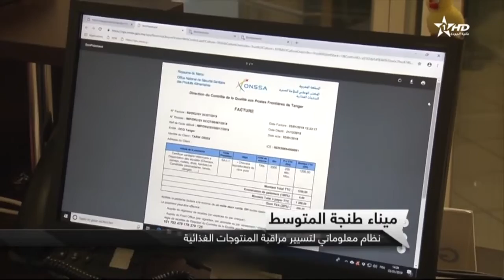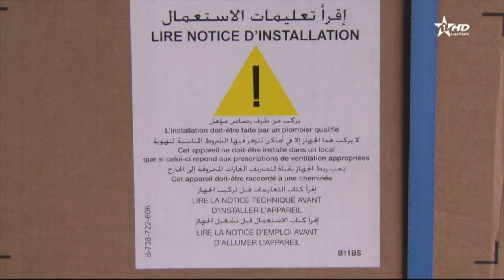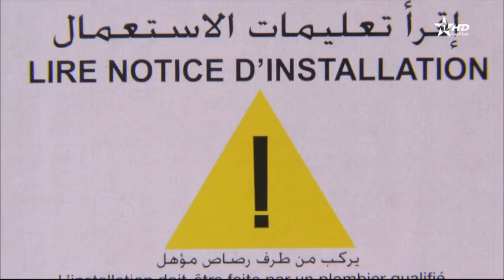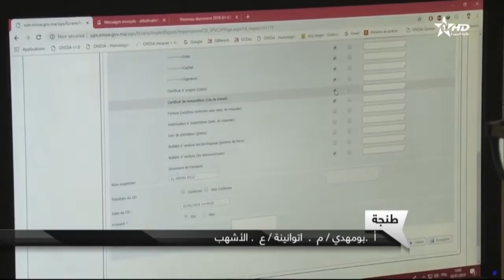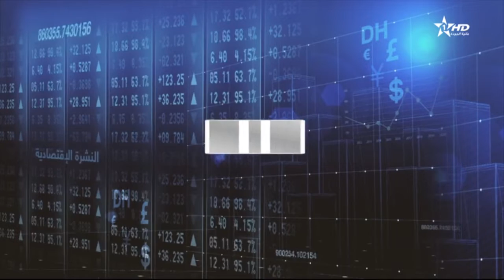نشرة الأخبار الرئيسية الأولى 04/01/2019